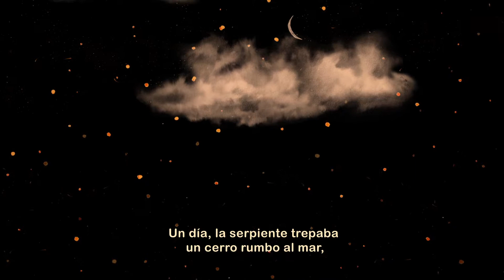68 Voces: La Creación de los Kumiai: Kumiai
KICKSTARTER
Checa nuestro nuevo proyecto en la página de kickstarter, donde buscamos financiamiento para poder sacar otros TRES cuentos

EL ORIGEN DEL CONOCIMIENTO
Basado en un cuento de tradición popular kumiai.
Lengua: Kumiai, Baja California

Sinopsis
La voracidad de una víbora al querer devorar todo el conocimiento termina en su explosión y con esto en la creación de los kumiai.
*Corto animado perteneciente a la serie 68 voces ­ 68 corazones

Versión Español
Cuentan que hace muchos años, una gran serpiente vivía debajo de una piedra muy grande que estaba en la “tierra de la zorra”.
Esa gran víbora había devorado todo el conocimiento, sabía todos los cantos, bailes, cuentos, todas las cosas que se hacían; y cuidaba todo lo que había en la Tierra.
Un día, la serpiente trepaba un cerro rumbo al mar cuando de pronto explotó y con todos los conocimientos que contenía  se crearon las diferentes tierras kumiai: Necua, La Huerta y Nejí.
Así lo cuentan los kumiai.

Versión Kumiai
Mat’kualjow aj’key, awi kuatey sin towa
Wiy kuatey ñilj’towa, Mat Perjao’wi.
Awi p’ya ñiwiy sham ñakuy’yak uyow toyow, shayaw, imeiith, konap, ñiwiy sham urrar towa.
P’show towa mat Perjaw, may mat shamelj, Ña shin awi p’ya mat kuatey kulj towa.
Ja’silj kuyum, ñapum p’ljtap ñiwiy sham uyow tuyow mat ñimiith kuñuaay ñilj, ñilj ñueey.
Ña’kua’wi, ljta’wi, Neji’wi.
Ñipiu Kumiai Konap.

English Version
The Origin of Knowledge
They say that many years ago, there was a great snake that lived under a very large stone in “The Land of the Fox.”
That great snake had devoured all knowledge, and knew all the songs, dances, and stories, and about everything that was made. He also took care of everything on Earth.
One day the snake was going up a hill facing the sea, when he suddenly exploded, along with all that knowledge, which led to the creation of the different Kumiai lands: Necua, La Huerta, and Nejí.
That is how we the Kumiai tell it.

Ficha  Técnica
Título: El origen del conocimiento
Locución: Gregorio Guadalupe Monstes Castañeda
Traducción: Gregorio Guadalupe Monstes Castañeda
Director: Gabriela Badillo
Ilustración: Armando Fonseca
Animador: Hola Combo / Gerardo Cotera
Adaptación: Gabriela Badillo
Música original: Igor Figueroa
Diseño de audio: Igor Figueroa
Coordinador de producción: Brenda Orozco
Duración: 1.00 min
Una producción de Hola Combo, Canal Once, INALI, CDI